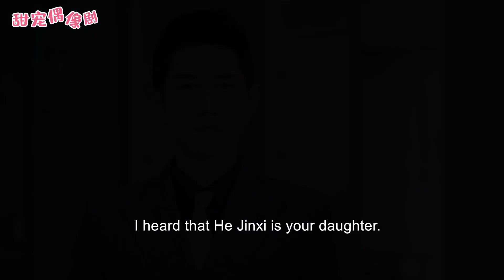賭鬼父親得知灰姑娘嫁總裁，大鬧公司要錢，哪料霸總一招讓他連連求饒！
【劇情簡介】一场看似玩笑的婚姻，将几个人的命运紧紧连在了一起。本想是为姐姐做一个简单的替身任务的妹妹，却没有想到最后成就了一段美好的爱情